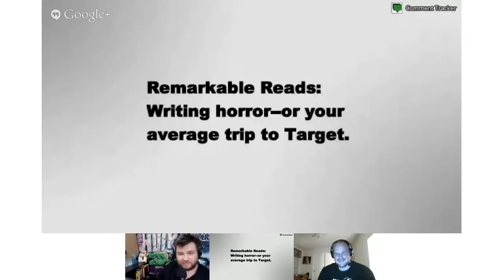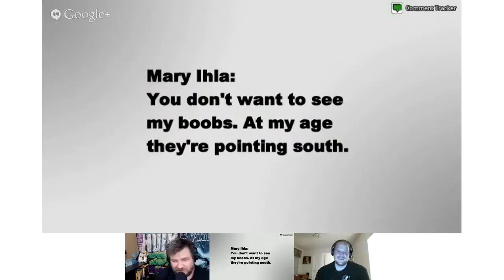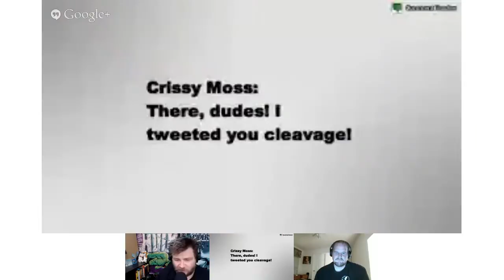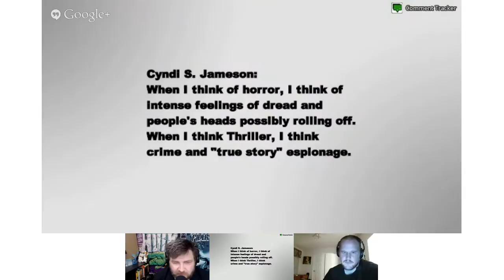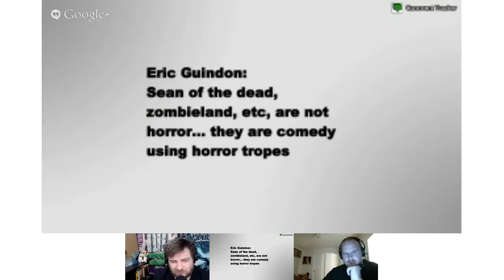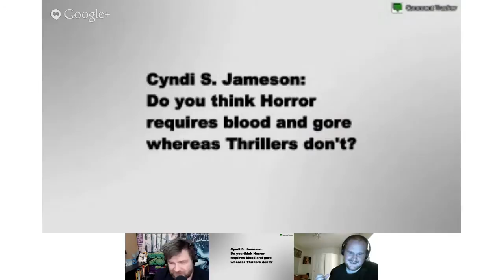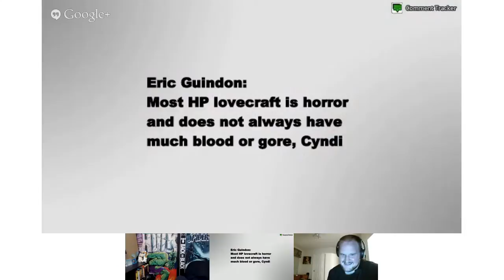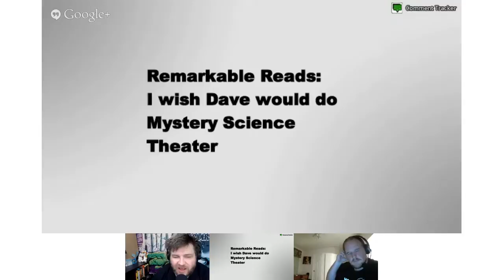The Story Telling Podcast #27: Writing Horror (with very "special" guest David Wright)